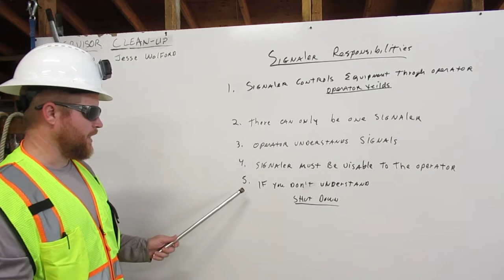Signaler Responsibilities By OperatorBretBond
At Deep Creek Construction School, we were required to know and to be able to explain the responsibilities of a Signaler. I am a certified signaler, and, in this video, I will explain those responsibilities.